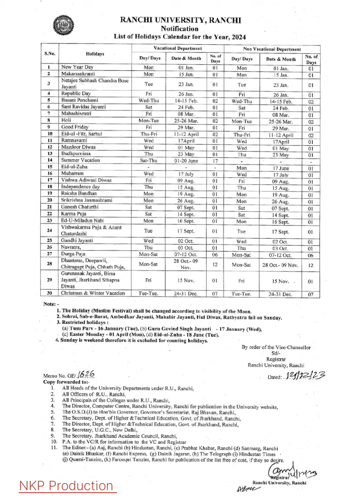Ranchi University Holiday List 2024 for all colleges under RU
Ranchi University Holiday List 2024
for all colleges under RU

Regards
Neeraj Kumar
Gandhi Fellow (B-16)
Co-ordinator HHRS